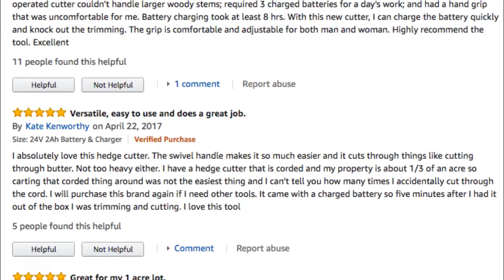Best Hedge Trimmers 2020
Find these Best Hedge Trimmers 2020 below:

#1 DEWALT DCHT820B 20 V Max Hedge Trimmer Baretool

#2 BLACK+DECKER HH2455 3.3-Amp HedgeHog Hedge Trimmer with Rotating Handle And Dual Blade Action Blades, 24"

#3 BLACK+DECKER HT22 Hedge Trimmer, 22"

#4 Makita XHU02Z 18V LXT Lithium-Ion Cordless 22" Hedge Trimmer

#5 Greenworks 22-Inch 24V Cordless Hedge Trimmer, 2.0 AH Battery Included 22232